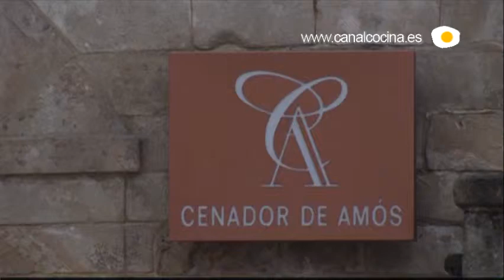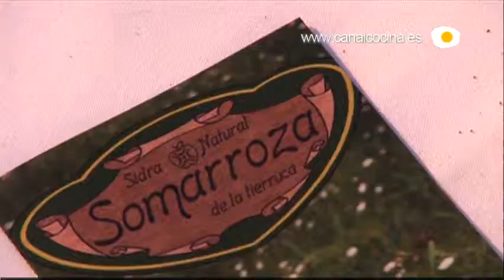¿Qué se cuece? El cenador de Amós celebra sus 18 años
"Qué se cuece" está dedicado a la gastronomía y, a través de sus diferentes secciones, ofrece numerosas pistas para estar al día de lo que sucede en el mundo culinario: entrevistas, noticias, opiniones de críticos, la voz de la gente...